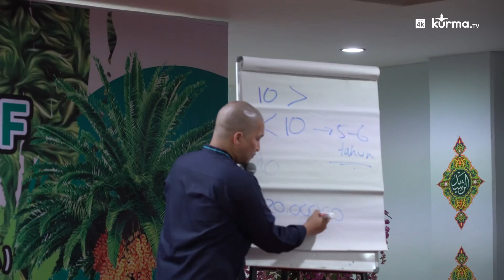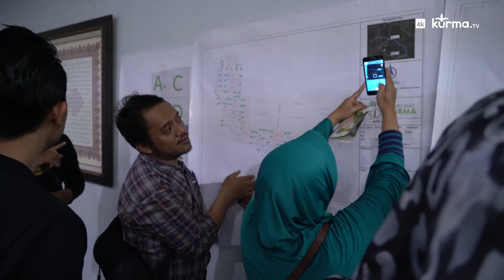Investasi Kaveling Produktif - TMII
Produced by : Kurma.tv
Powered by : Kampoeng Kurma
Line Producer : Bima Satria
Director : Ahmadi
Shoot : Agus Triono
Edited : Agus Triono
Animation : Fachri
Illustration : M. Zarqon

Keep in touch :

Kurma TV
Facebook.com/channelkurmatv
Instagram.com/channel.kurmatv